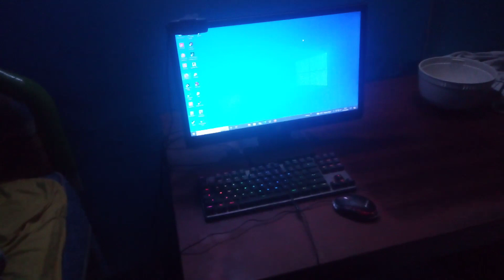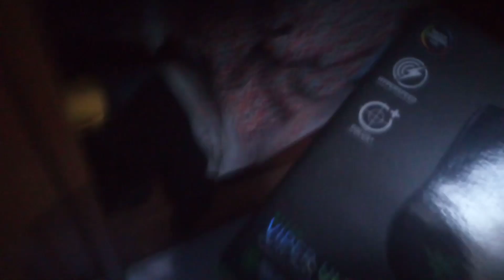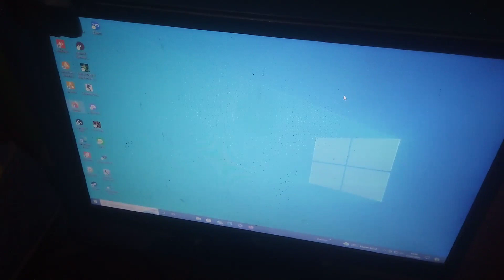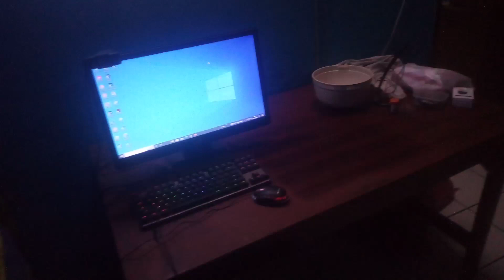Room tour kamar saya 2024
versi di ggsconsigment